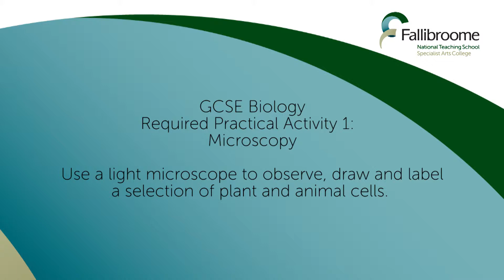GCSE Biology (9-1 Triple) Required Practical 1 - Microscopes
This video covers all the main aspects of the Biology Required Practical 1 "Use a light microscope to observe, draw and label biological specimens."